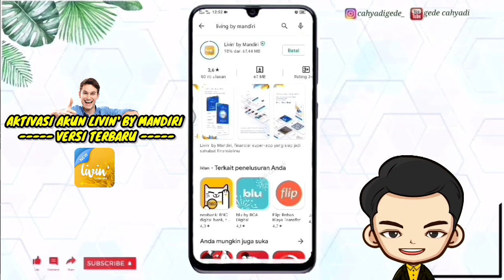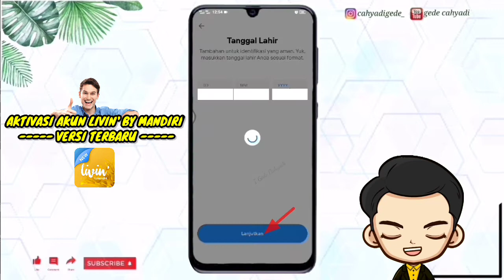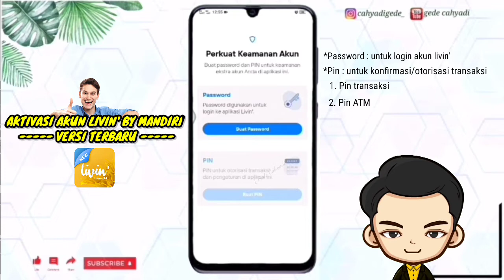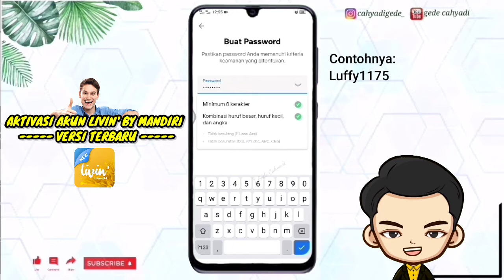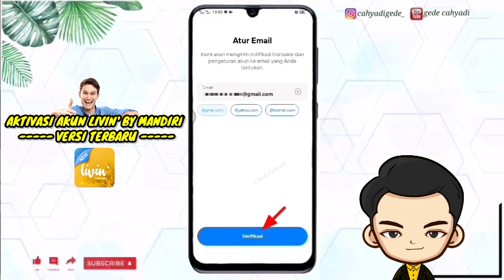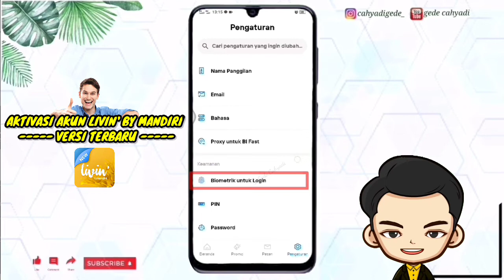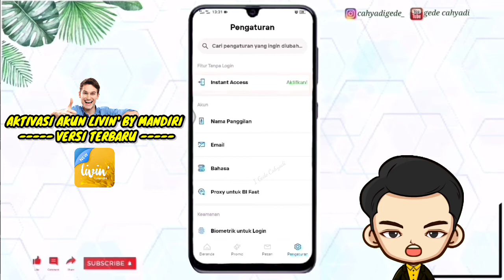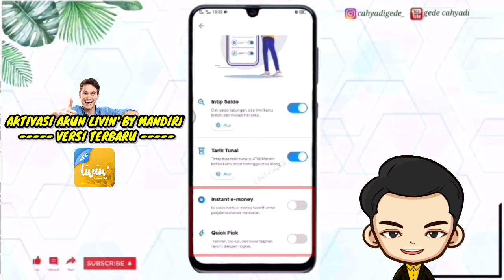TUTORIAL AKTIVASI AKUN LIVIN' BY MANDIRI VERSI TERBARU || GAMPANG DAN LENGKAP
Bagaimana caranya?
Temen-temen bisa cek pada video ya 👍

Semoga video tutorial ini dapat membantu teman-teman yang membutuhkan ya 🙏

Bagi temen-temen 🙏yg mau nyawer buat bantu nyemangatin mimin 😁 silakan sawerin aja pada link di bawah ya, terima kasih

Thanks for 🙏
🎵Haxhigeaszy